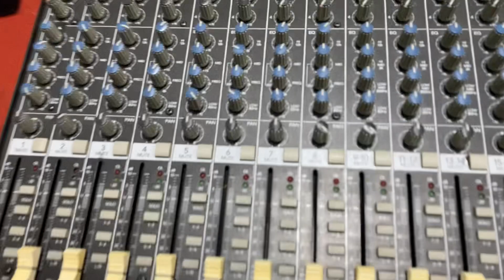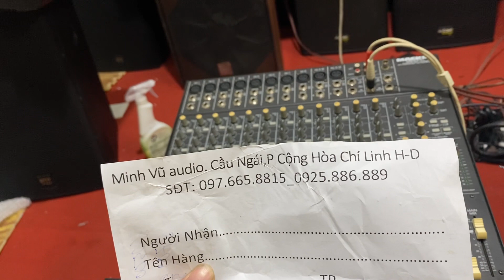Nghỉ tết thanh lý. Loa dk ok6210 tép neo. Giá trong clip ạ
Clip nội thất loa dk ok6210 đây các bác nha